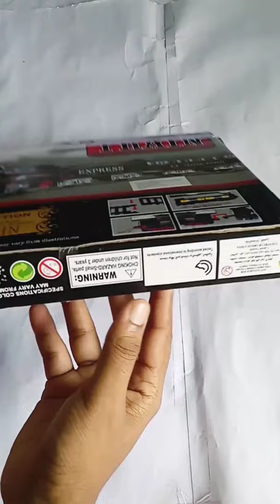Toy Train Unboxing & Review Train For Kids